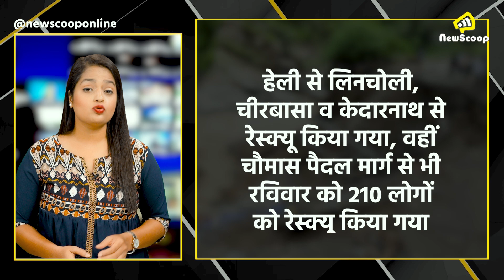Uttarakhand में प्रकृति ने लिया रौद्ररूप... | Landslides | Kedarnath | Cloud Burst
उत्तराखंड में प्रकृति ने लिया रौद्ररूप

Your Query:-
uttarakhand landslide
landslide in uttarakhand
landslide in uttarakhand today
uttarakhand
uttarakhand news
landslide uttarakhand
uttarakhand landslides
uttarakhand landslide news
landslides in uttarakhand
uttarakhand rain
uttarakhand landslide video
landslide
heavy rain in uttarakhand
uttarakhand rudraprayag landslide video
uttarakhand rains
landslide video
uttarakhand weather update
kedarnath landslide
rain in uttarakhand
uttarakhand landslide today

देव भूमि उत्तराखंड में प्रकृति का कहर जारी है. मूसलाधार बारिश और अलग अलग इलाके से बादल फटने की खबर सामने आ रही है. राज्य में बाढ़ जैसे हालात पैदा हो गए हैं. वहीं चार धाम यात्रा पर रोक लगा दी गई है. केदारनाथ में बादल फटने के बाद हालात बेहद खराब हो गए हैं केदारनाथ में बड़ी संख्या में श्रद्धालु पहाड़ों के बीच फंस गए हैं भारी बारिश के बाद भूस्खलन के चलते वहां रास्ते बंद हो चुके हैं. बारिश के पानी के साथ भूस्खलन का मलबा भी बह रहा है और इसकी चपेट में कई घर और सड़कें आ गई हैं. SDRF के जवान लगातार रेस्क्यू ऑपरेशन में लगे हुए हैं और लोगों को रेस्क्यू करके सुरक्षित स्थानों पर पहुंचा रहे है.